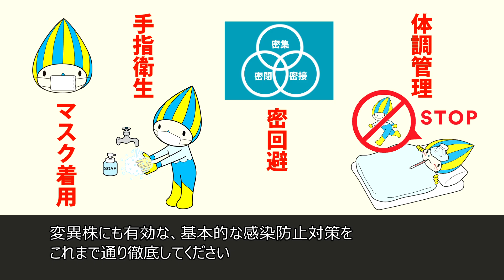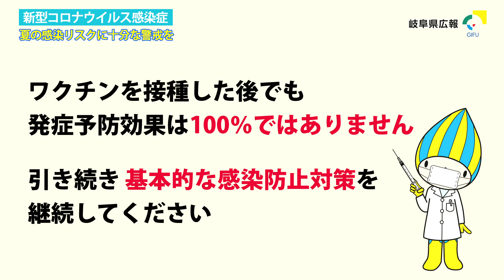夏の感染リスクに十分な警戒を（2021年7月27日 岐阜県からのお知らせ）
岐阜県では、市町村、医療関係者、そして県民のみなさんのご協力により、新型コロナウイルス対策に取り組んできました。しかし、感染力が非常に強いデルタ株の感染拡大が懸念されています。変異株にも有効な、基本的な感染防止対策をこれまで通り徹底してください。
いよいよ、人流が活発化する本格的な夏が到来しました。感染拡大地域からの帰省や、普段会わない人との会合・飲食の自粛など、自分だけでなく家族や友人の命を守る行動を徹底してください。
ワクチンを接種した後でも、発症予防効果は100%ではありません。ひきつづき、基本的な感染防止対策を徹底してください。
この夏、感染の再拡大を防ぎましょう。引き続き、感染防止対策にご協力をお願いします。